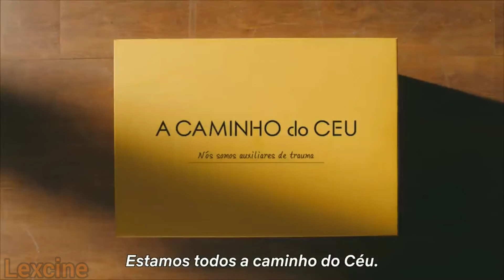A CAMINHO DO CÉU: TRAILER LEGENDADO (NETFLIX 2021)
Ei você,vc mesmo que gosta de um bom Filme e gosta de sempre estar por dentro dos Lançamentos  Trailers do cinema vem pro Lexcine esse é o canal !!!